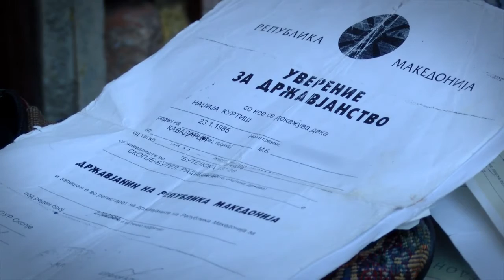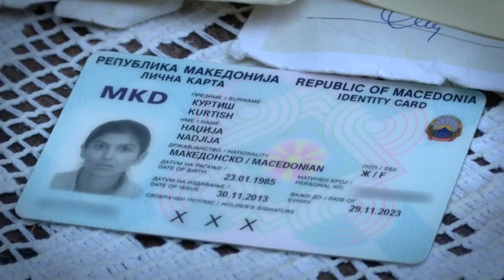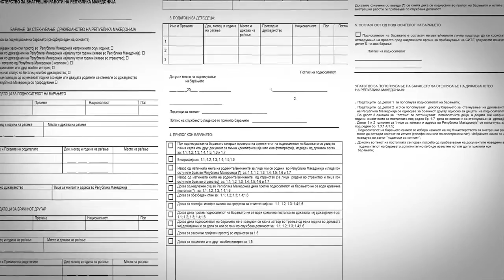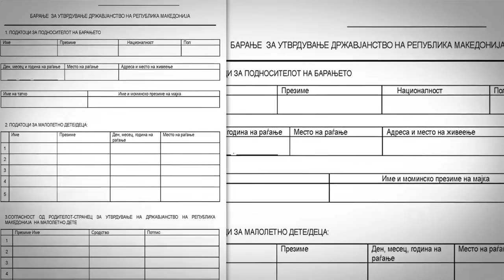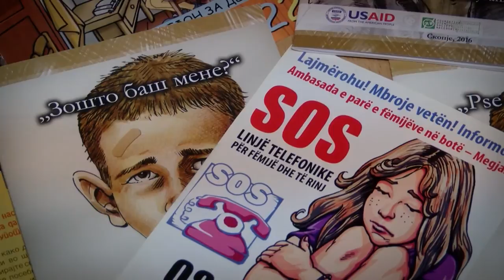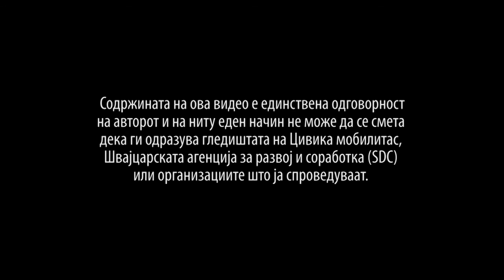Лицата фантоми невидливи за државата НОВАТВ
Во Македонија има 3000 „фантоми“ без никакви човекови права
Во Македонија има над 3000 фантоми или лица без идентитет. Тие немаат право на здравствено осигурување и работа, не можат да гласаат, ниту да заминат од земјава. Едноставно се невидливи за системот и државата. Преку животната приказна на семејството Сулејман од Шуто Оризари, ви ја пренесуваме голготата низ која минуваат овие семејства, но и негрижата на државата за овие луѓе, чиј проблем наместо системски да се реши, бројот на фантомите секоја година се’ повеќе се зголемува.